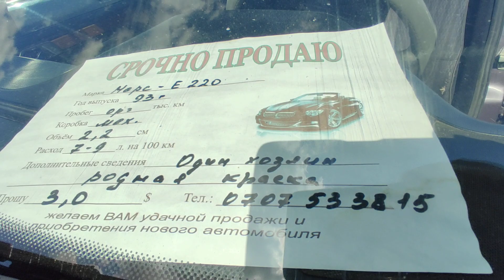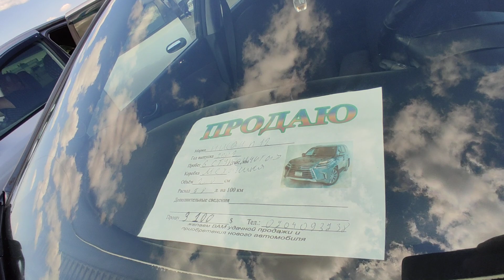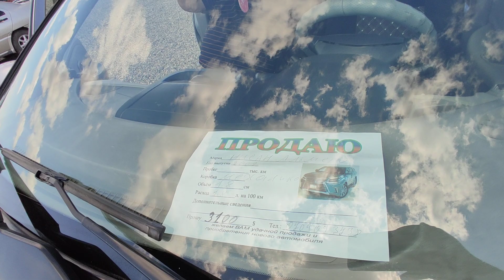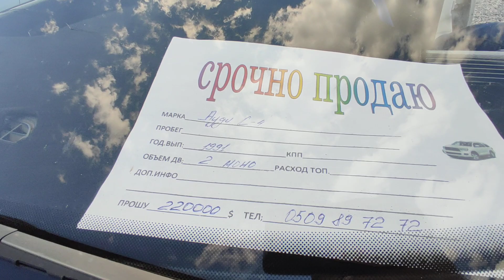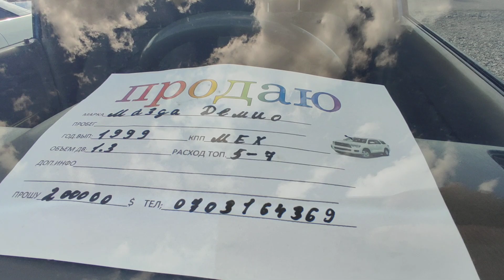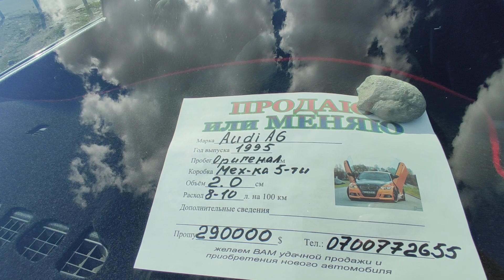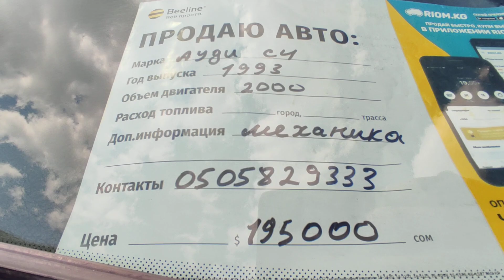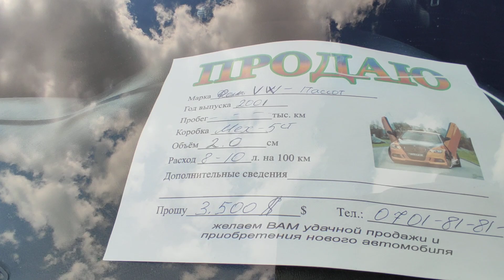БМВ 320/МЕРС 124/МЕРС 220 УНИВЕРСАЛ/НИССАН ПРИМЕРА/НИССАН АЛМЕРА ТИНО/АВТОРЫНОК РИОМ БИШКЕК 15 05 21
РЕКЛАМА КАБЫЛ АЛАБЫЗ

    "KG KABAR" ЙУТУБ КАНАЛЫ СИЗДЕР М-Н КЫЗМАТТАШУУГА АР ДАЙЫМ ДАЯР!!!

ВАТСАП ДА БАР.